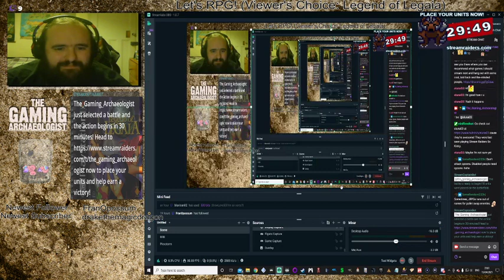Legend of Legaia (Sol: A Tower City)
Journey to the great tower city! The massive tower where everyone lived in a giant tower that is half-full of mist.